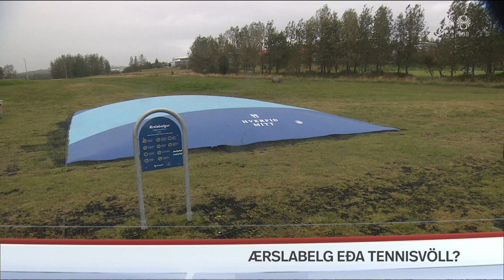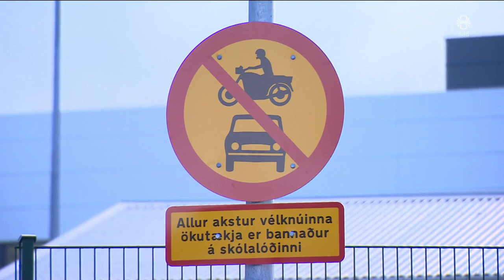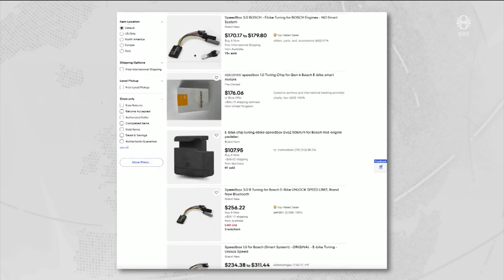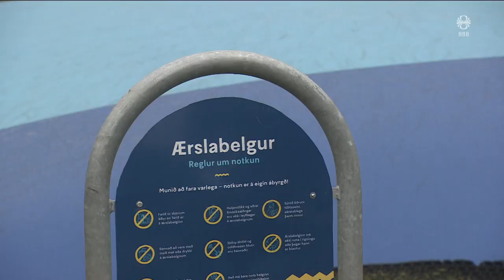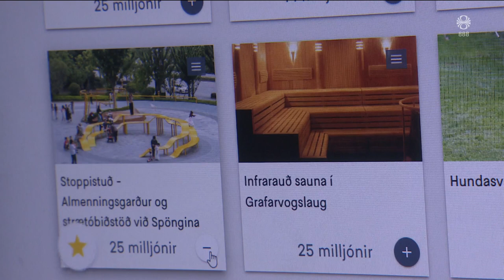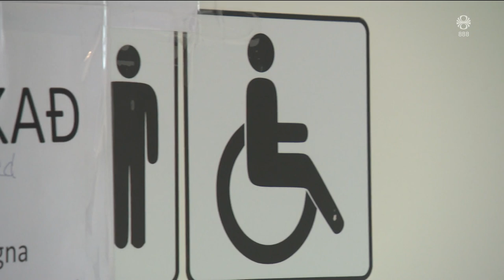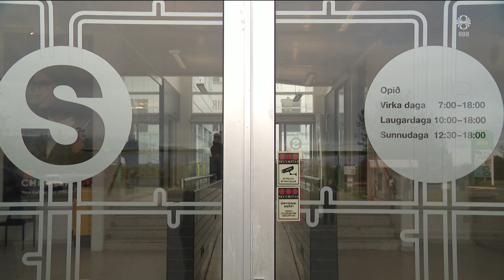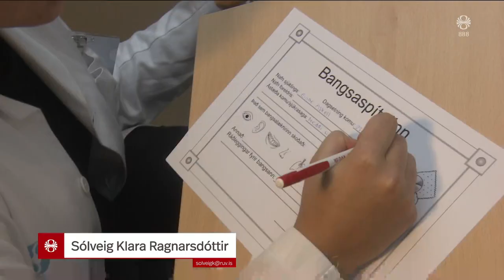Fréttir - 23. sep 2023